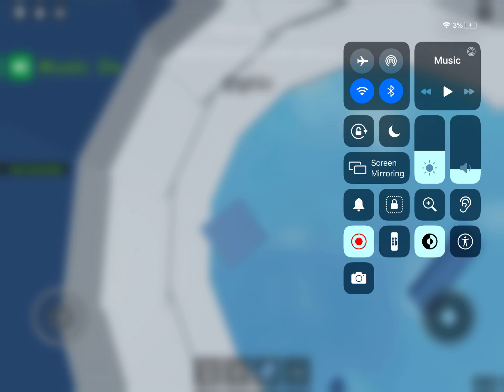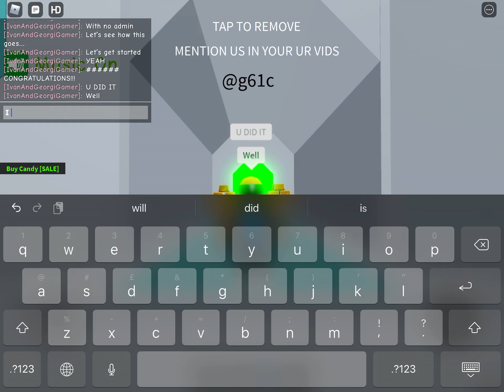Can Horeni106 Beat The Tower Without Admins?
Welp. HORENI BEAT IT!!! CONGRATULATIONS HORENI! U BEAT THE TOWER WITH NO ADMINS!